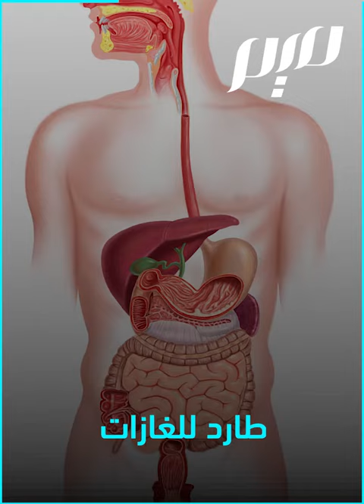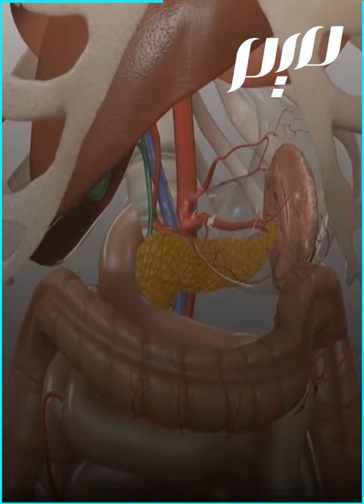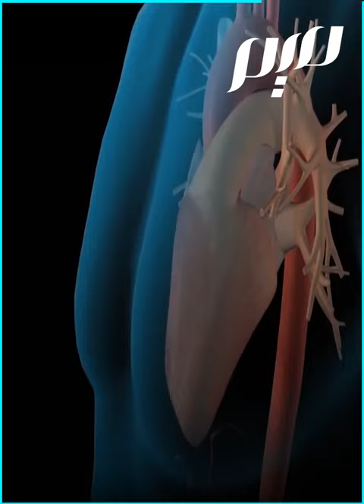زيت الصندل: كنز من الفوائد العلاجية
هل تعلم أن زيت الصندل يقوي الذاكرة ويحافظ على صحة الدماغ ويخفف من التهابات الجهاز الهضمي وتقرحات المعدة ويعقم الجلد ويداوي الجراح؟ تعرّف على الفوائد المذهلة لهذا الزيت الرائع
ـــــــــــــ